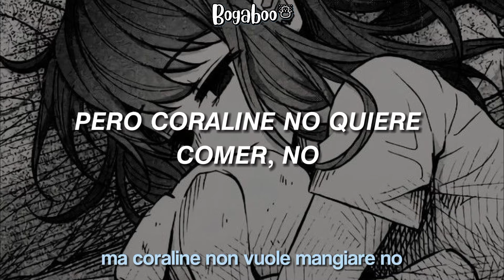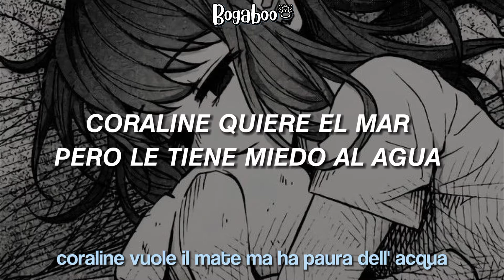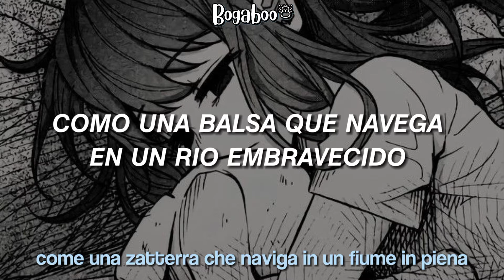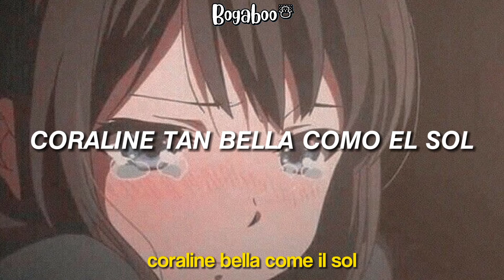Coraline - Måneskin (Sub Español + lyrics)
Coraline - Måneskin (Sub Español)

hola :D

Nuevo vídeo!! :')

Decidí poner esas imágenes de fondo porque a mí entendimiento la canción relata como se siente una niña, en estado de tristeza y soledad.

Ten un lindo día 💐